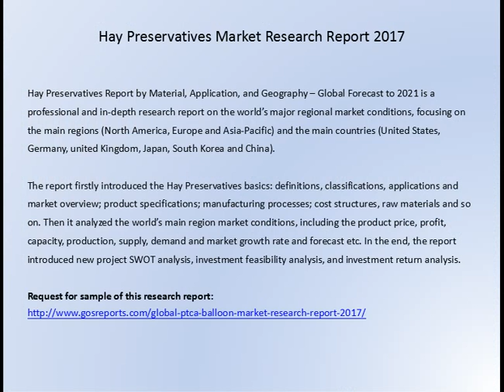http：www gosreports com Hay Preservatives Market Research Report 2017